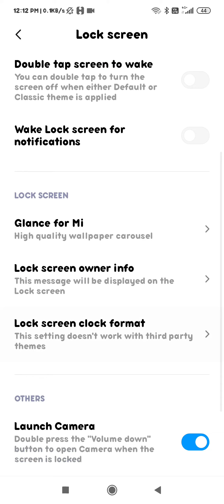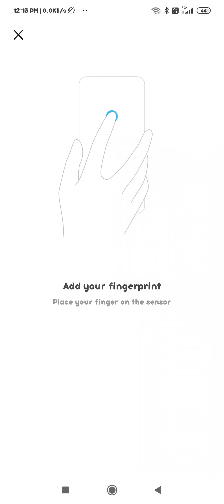pattern password setting redmi note 7, redmi note 7 mein pattern password setup kaise karen